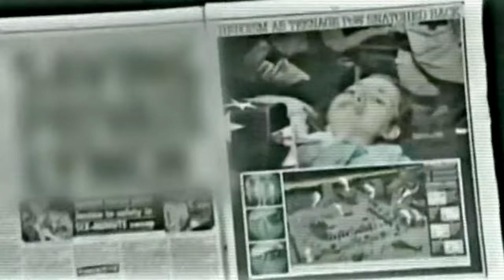Grenouer - Midday Show ft. Jarlath McGuckin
Official music video for ‘Midday Show' from the album ‘Blood on the Face' by Grenouer. Directed by Sergey Shubin.